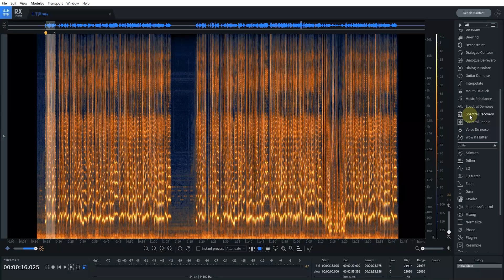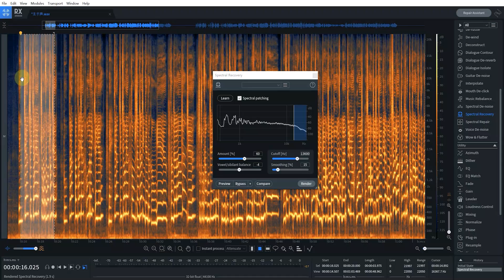RX9使用大全：25频率缺失补充器